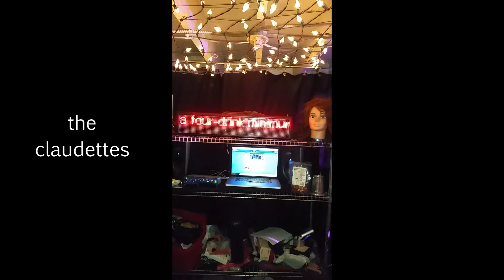THE CLAUDETTES: "Bill Played Saxophone," Live from Norman's Cellar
The Claudettes play "Bill Played Saxophone," an original song from their forthcoming album "The Claudettes Left My Home in Shambles!"
The Claudettes:  Berit Ulseth (vocals), Zach Verdoorn (bass/vocals), Johnny Iguana (piano, vocals) and Matt Torre (drums).
The queens: Electra Cute, Lexi Pro, Fox E. Kim, Mikki Miraj, Claire Voyant and Alex Kay
Filmed by Melissa Ferguson, Michael Hermanson and Chris Petke
Edited by Johnny Iguana
Recorded by Anthony Gravino
Mixed and mastered by Anthony Gravino at the Drake, Chicago, IL